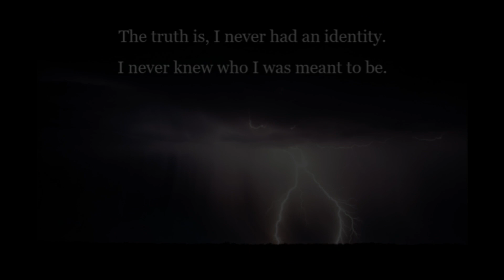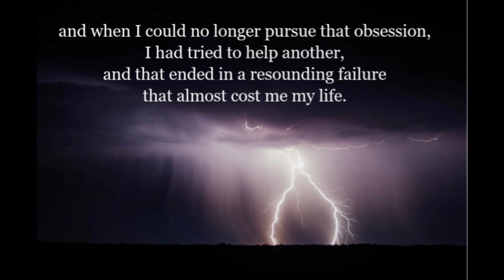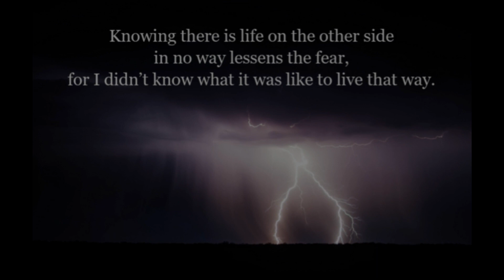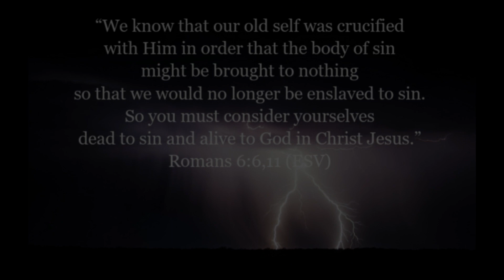Track 6: The Cross from the Baker Prelude Soundtrack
The Cross
Composer: Dan Riordan
Performed by: Dan Riordan
Video: David Riordan